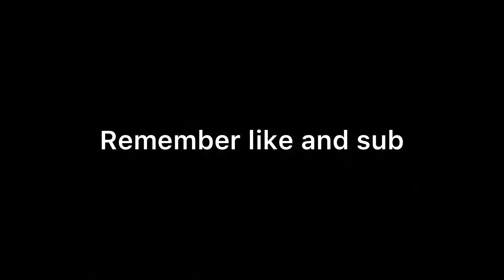Face Of The What 👿 + The Best Kbm Player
60fps, jugador de consola, mejor sencibiladad,mejor jugador de consola 60fps,mejor consola de 60 fps, secruitt, mejor jugador de consola, el mejor jugador de consola
fortnite settings season 10,aim pc,
fortnite settings,
best fortnite settings controller on pc,ole
best fortnite player
faze sway
Miss The Rage 😡 + BEST 120FPS Console Settings
Best 60FPS Console Linear Settings for Aim & Builds (Ft. My Best Clips)
Miss The Rage 😡 + BEST 120FPS Console Settings for Aim & Builds
Arena 120FPS Xbox Series S Highlights + Best Linear Settings (21,000 Points)
Arena 120FPS Handcam Xbox Series S (20,000 Points)